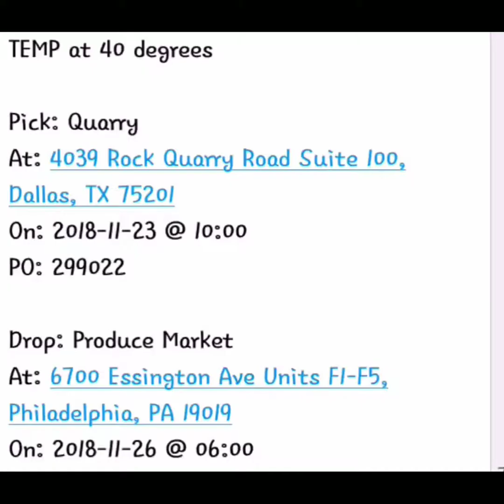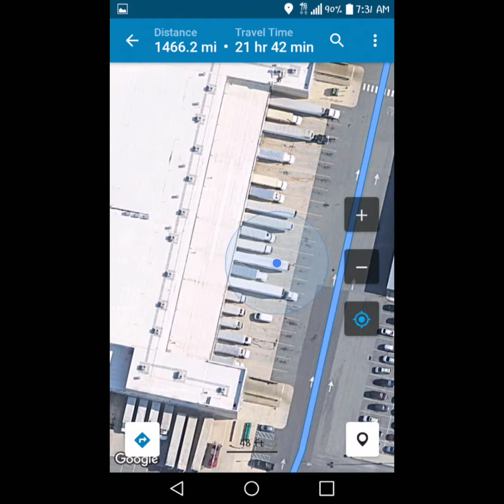Fr: Dallas, Tx 2 Philadelphia, PA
OTR (T-Shirts)
Crossing state lines is what we do.

@ UnidentifiedTr1